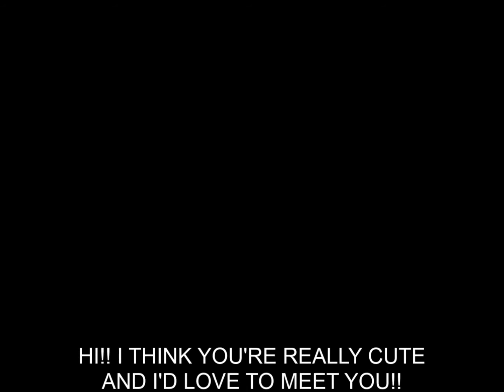HOT GIRL 218